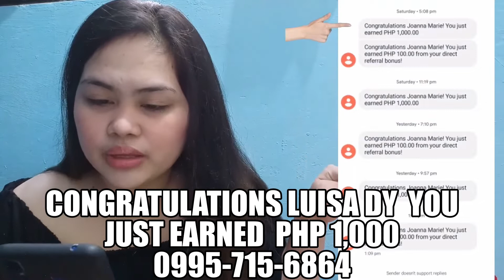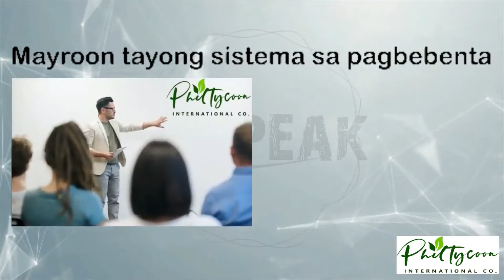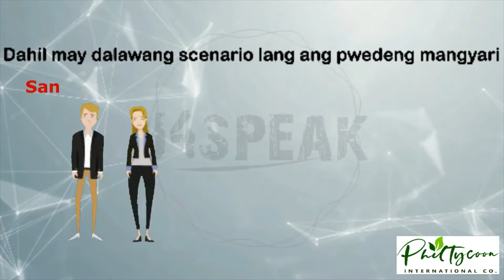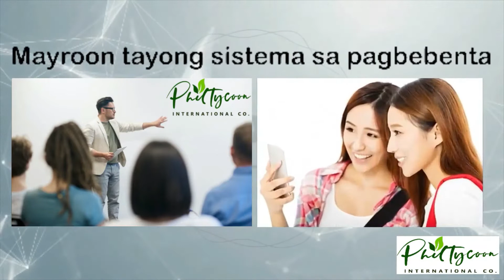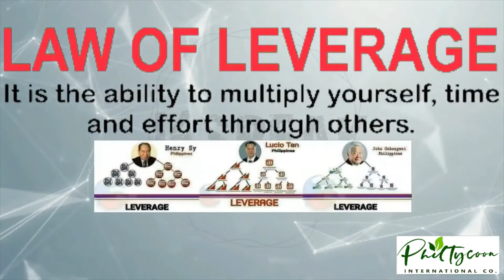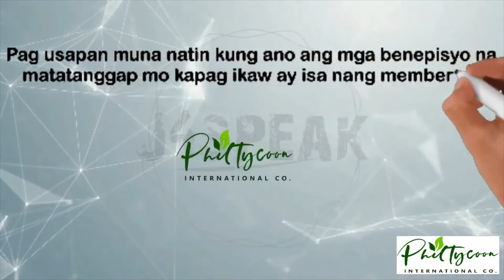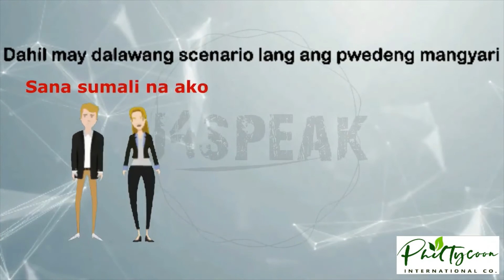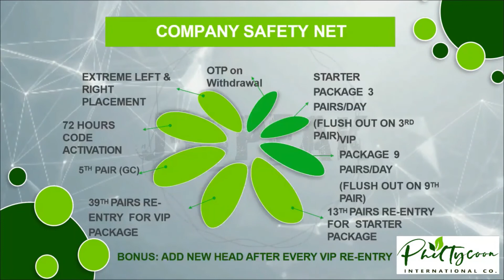PHILTYCOON MORE PRESENTATION